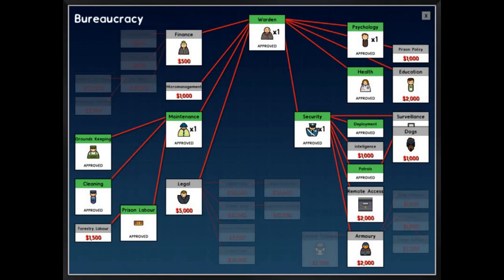Iron Fist Rule or Change for the better in Prison Architect?! [Part 2]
Taking on the Campaign 2: Palermo